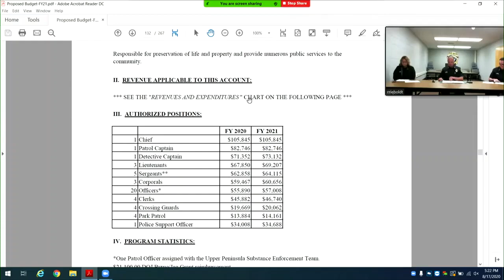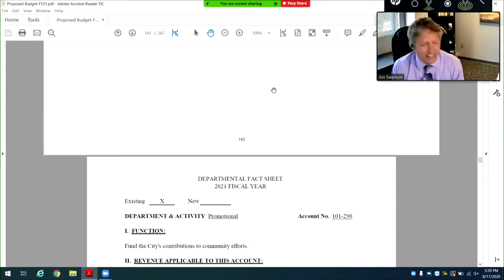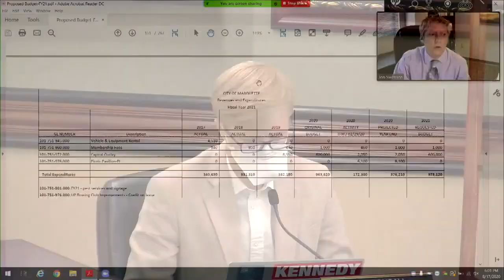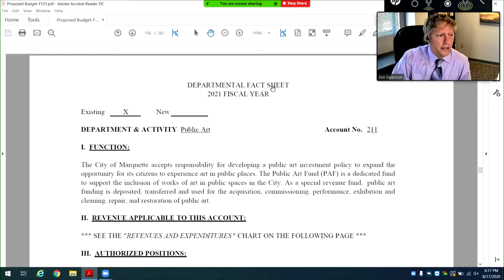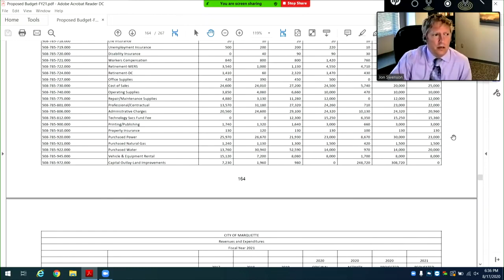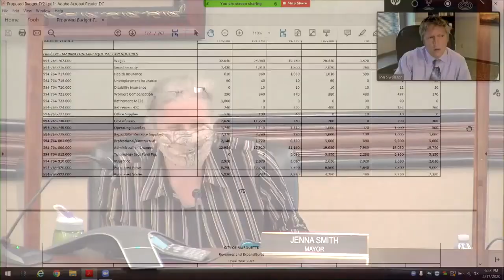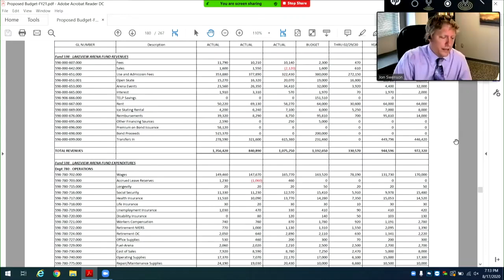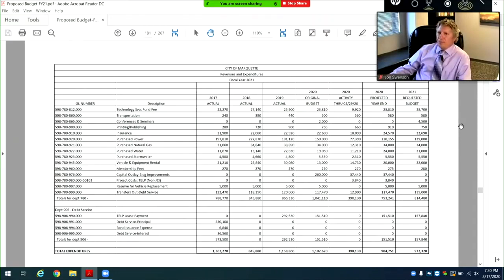Marquette City Special Budget Meeting 08-17-20